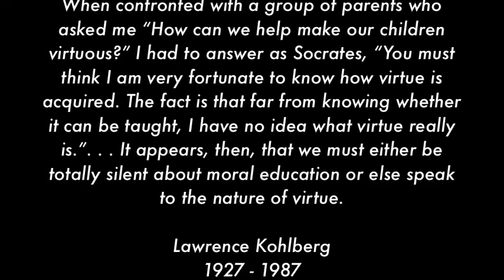Lawrence Kohlberg stages of moral development from hollywood perspective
i made this presentation for my educational course hope it helps
my class enjoyed it.
it could be a good training tool for people studying psychology or community service.